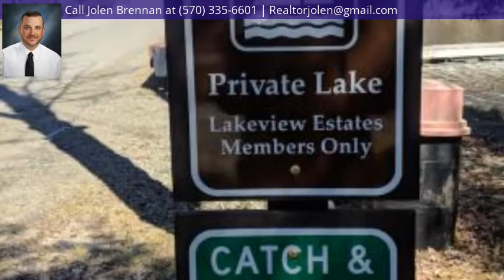111 Lakeview TImbers Drive, Gouldsboro, PA 18424 - MLS #20-848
Property Description
Welcome to Lake Life! Picture your dream home in the secluded, private, tree-lined community of Lakeview Estates. The community is home to 150 Acre, spring-fed, tranquil Lake Watawga. Surrounding the lake community are Tobyhanna and Gouldsboro State Parks and State Gamelands extending over 4,500 acres; so your peace and tranquility are protected. In Lakeview Estates, you can enjoy miles of hiking trails, a white sand beach, a playground, tennis courts, a basketball court, and many lake activities from catch and release fishing to kayaking. Instead of being frustrated with the lack of current home inventory, take a look at a Lakeview Estates lot and build your own. Many lots to choose from.